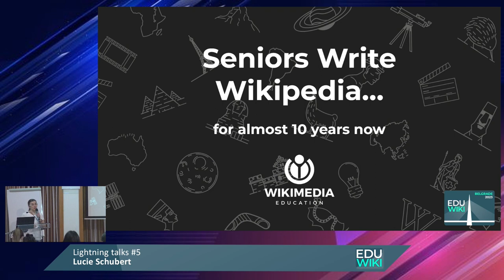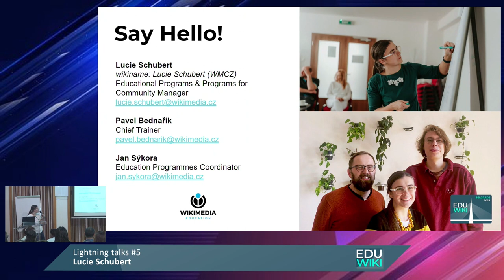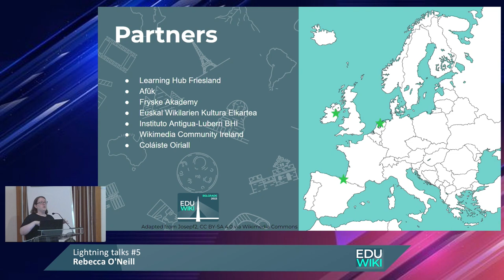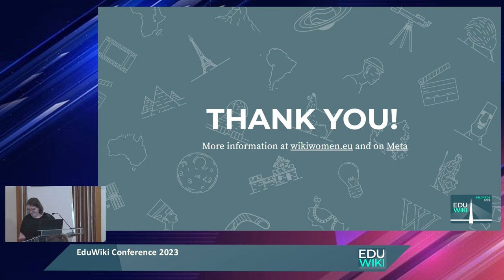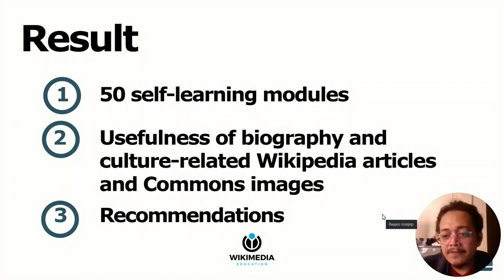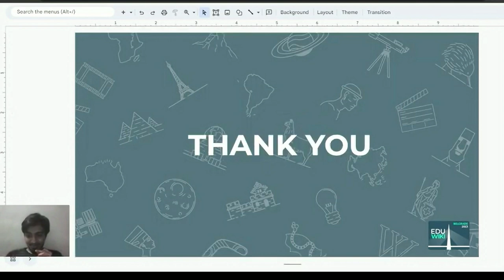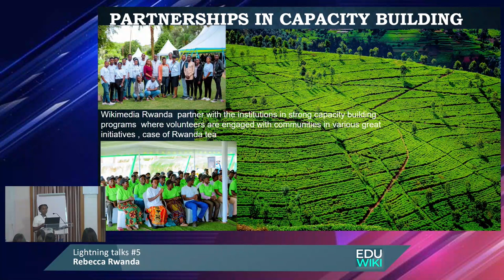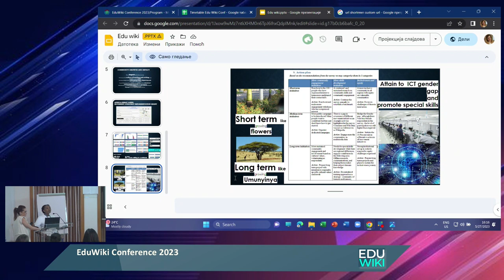EduWiki 2023 Lightning talks 5